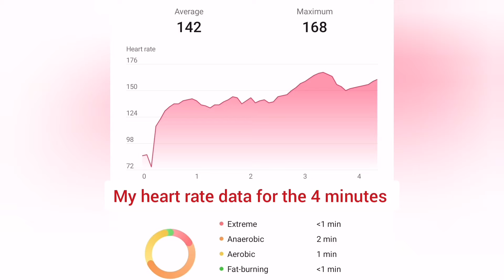Battle Rope Variations - with a twist!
Here is a Battle Rope Variation video with a difference!

You can follow along Tabata style, so 20 seconds work interspaced with 10 sec rest for 8 rounds. Otherwise my twist is to work through the rest periods as shown in the video so go for 4 minutes unbroken 💪

The variations are shown as follows:

1. Alternating waves
2. Double waves
3. Side to side waves
4. In & Out waves
5. Outer circles
6. Inner circles
7. Squatting waves
8. Double slams

Please seek medical advice if you have not exercised in a long time and/or have any underlying medical issues.